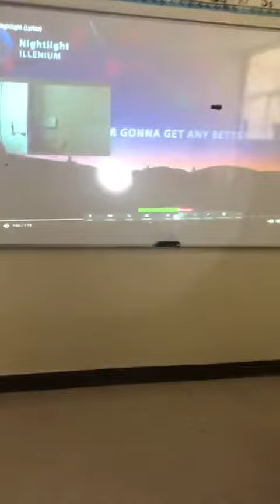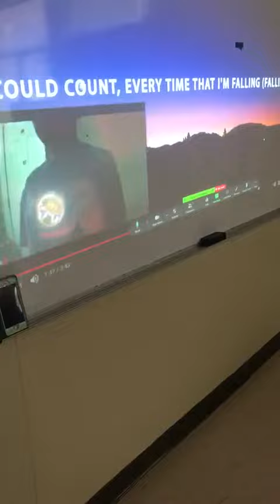“Night light”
Miss Stacy and students perform “Night light” for 2021 Walden talent show!!! :)